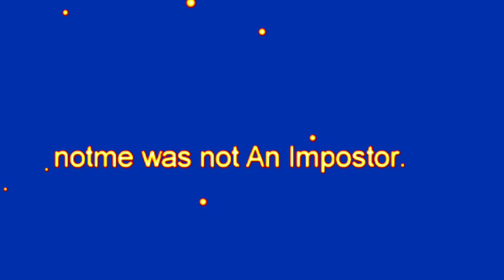AMONG US #1 TRY KO LANG NAMAN